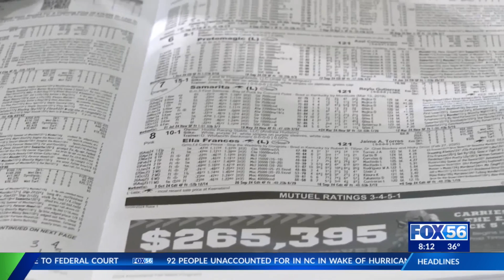A day in the life of Keeneland's wagering team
Long before the first bet is placed each race day, Keeneland's wagering team is hard at work preparing to provide the best insight possible.